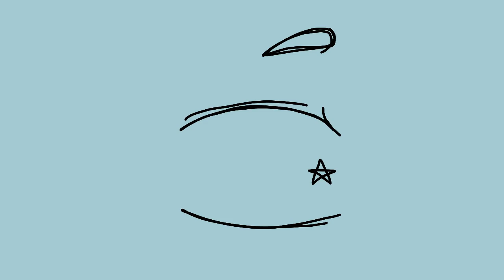Are you satisfied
Lmao
I'll be closing this channel
I will create a new one
Maybe I'll give you the name